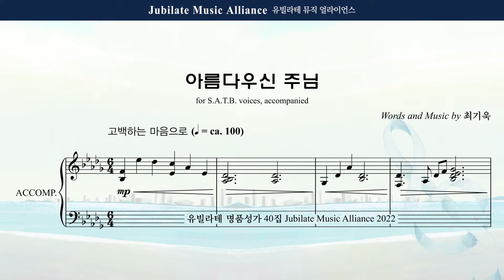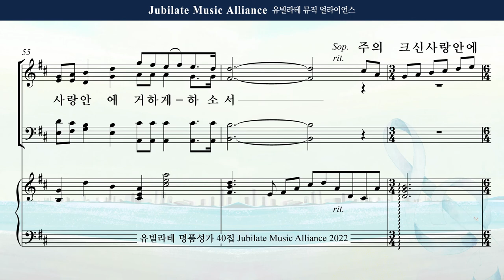[유빌라테 40집] 06. 최기욱 - 아름다우신 주님 Bass